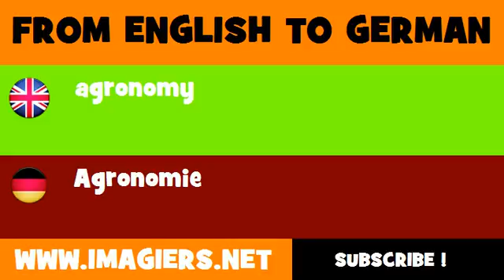FROM ENGLISH TO GERMAN = agronomy